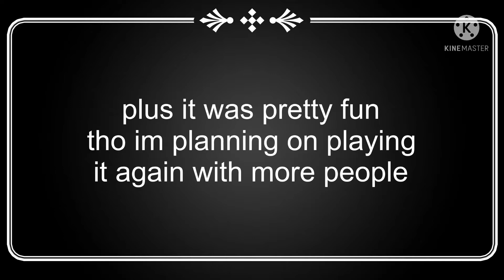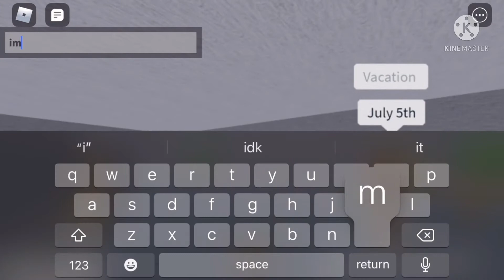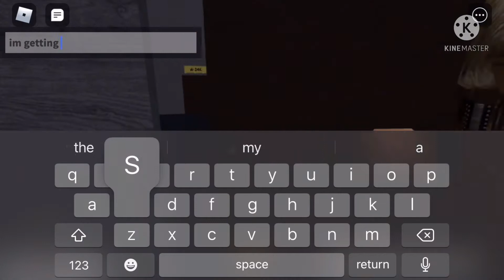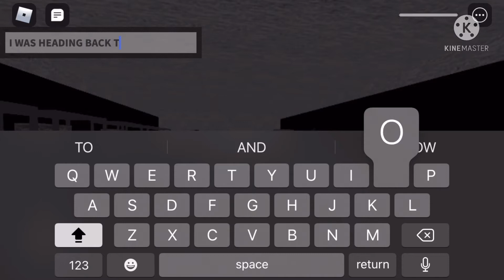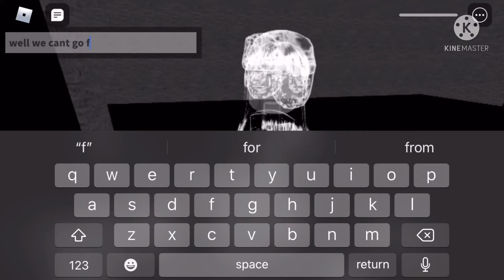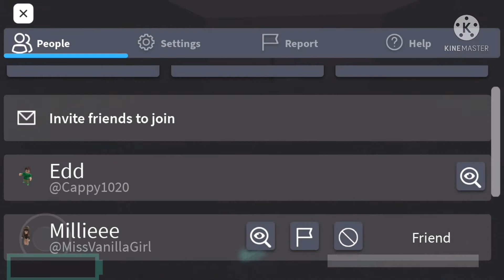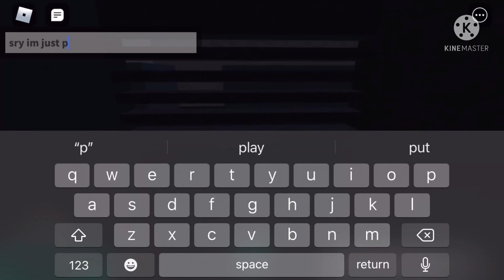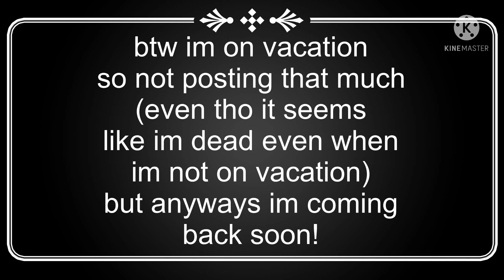DOORs before DOORs was made | ROOMs Gameplay | Part 1 | Ft. Blare and someone else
might release a part 2